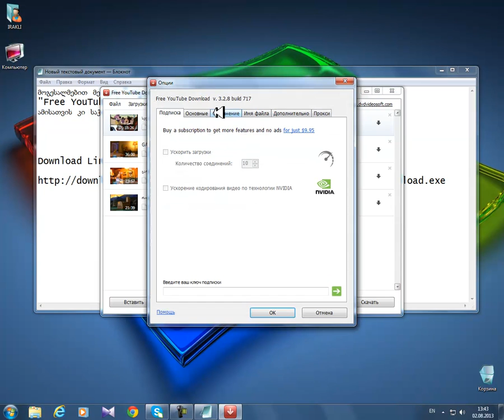Free YouTube Downloader HD Download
გამოიწერეთ არხი და დაელოდეთ მომდევნო სიახლეს